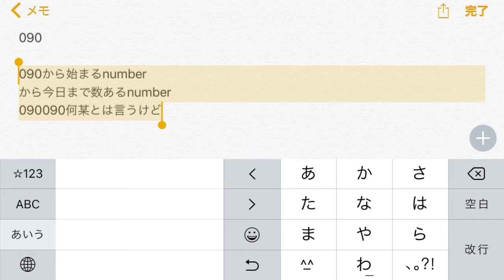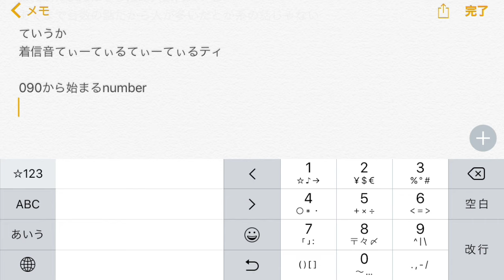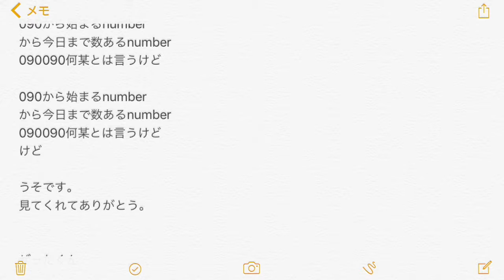ぜったくん - 090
ぜったくんの気まぐれMVです。

lyrics

090から始まるnumber
から今日まで数あるnumber
090090何某とは言うけど

090から始まるnumber
090090何某とは言うけど

聞いたそばから忘れた
なんだっけまあ080ではないな
電話帳にもないあいつの番号
覚えてるのは実家の電話番号ぐらいさ
毎晩かけてたが今のご時世とか言ってつけたライター
ただいま
言われて気づいた語呂合わせ長いなぁ

090から080足りなくて今度から070
もう060
最終的に000になった時人類何人いる？
あくまで台数の話だから人が多いだとか系の話じゃない
ていうか
着信音てぃーてぃるてぃーてぃるティ

090から始まるnumber
090090何某とは言うけど

090から始まるnumber
090090何某とは言うけど
けど